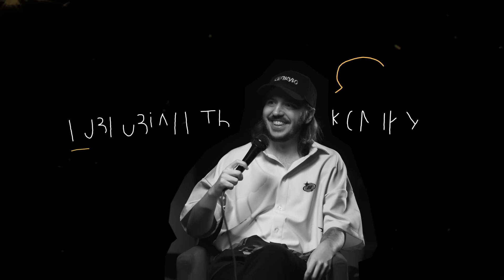ЩО ДРАТУЄ ПСИХІАТРА-НАРКОЛОГА? Несерйозна розмова #65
Несерйозна розмова - шоу, де абсолютно різні люди розповідають коміку, що їх дратує. Гість шістдесят п'ятого випуску, психіатр-нарколог - Євген Скрипник!

Тайм-коди:
00:00 - стереотипи про психіатрію
07:07 - лоботомія та електричний стілець
09:30 - Дмитро заощаджує на консультації (про залежності)
19:18 - про стадії алкоголізму
21:41 - жіночий алкоголізм гірший?
24:33 - кодування від алкоголю - це плацебо?
29:10 - який наркотик найбезпечніший?
32:46 - чи є у нас рехаби для зірок?
34:01 - чи вживав нарколог наркотики?
34:58 - що дратує психіатра-нарколога?
47:20 - дурні дилеми